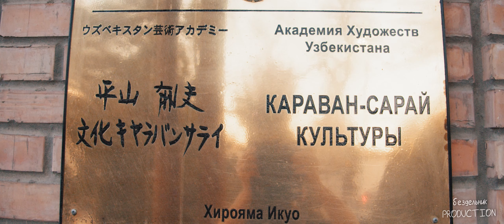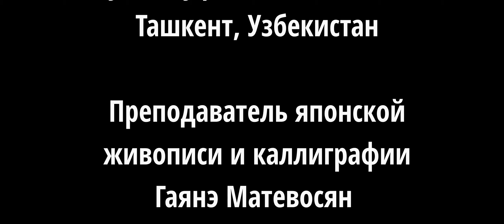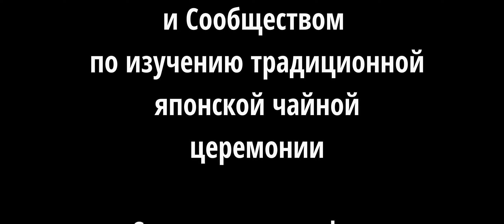Японская Каллиграфии, Ташкент, Узбекистан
Японская каллиграфия в Ташкенте. В международном караван-сарае культуры Икуо Хираямы Академии Художеств Узбекистана в Ташкенте состоялась церемония открытия отчётной выставки группы японской каллиграфии.

В экспозиции представлены работы мастера каллиграфа и преподавателя японской живописи Суми-Э Гаянэ Матевосян, а также работы группы её учеников: Алексея Улько, Арнеллы Газаровой, Шамиля Юсупова, Софии Рахимовой, Илоны Качуровой и Рёи Сакамаки.

Организаторами выступают: Международный караван-сарай культуры Икуо Хираямы, Общество дружбы Узбекистан—Япония при содействии Посольства Японии в Узбекистане.

Japanese calligraphy in Tashkent. The exhibition of the Japanese calligraphy was arranged at the Ikuo Hirayama international cultural caravanserai of the Academy of Arts of Uzbekistan in Tashkent.

The exposition presented the works of the master calligrapher and teacher of Japanese painting Sumi-E Gayane Matevosyan, as well as the works of her group of students: Alexey Ulko, Arnella Gazarova, Shamil Yusupov, Sofia Rakhimova, Ilona Kachurova and Ryoi Sakamaki.

The organizers of the project is: Ikuo Hirayama International Caravanserai of Culture and Uzbekistan-Japan Friendship Society with the assistance of the Japanese Embassy in Uzbekistan.